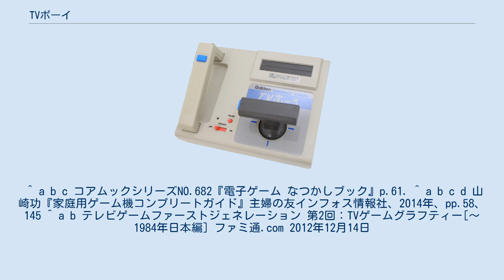TVボーイ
TVボーイ（テレビボーイ）は、1983年10月に学習研究社（現・学研ホールディングス）から発売された家庭用ゲーム機。
価格は8,800円。
愛称はコンパクトビジョン。
 本体色は白。
電源スイッチの他にゲームを中断するポーズボタンがある。
 コントローラには、本体一体型のジョイスティック形式が採用された。
左手で本体向かって左の取っ手をつかみ、右手でT字型のジョイスティックを握るかたちとなる。
ボタンは2つあり、左の取っ手とジョイスティックのそれぞれ親指で押せる位置に付いているが、どちらも同じ入力で内部的には1ボタンである。
コントローラの増設は出来ず、2人プレイするときは交替することになる 当初、学研ではホビーパソコンとゲーム専用機を同時開発していたが、結果的に市場に投入されたのはゲーム専用機である本機のみとなった。
本体価格が安価に抑えられているのは、カセットビジョンと同様にCPUを本体側に持たせていないためで、代わりにCPUとメモリ（ROMとRAM）と周辺回路が一つのチップになっているワンチップマイコンのMC6801がゲームカートリッジに搭載されている。
 ソフトは6種類が発売された。
各3,800円。
 ^ a b c コアムックシリーズNO.682『電子ゲーム なつかしブック』p.61. ^ a b c d 山崎功『家庭用ゲーム機コンプリートガイド』主婦の友インフォス情報社、2014年、pp.58、145 ^ a b テレビゲームファーストジェネレーション 第2回：TVゲームグラフティー[〜1984年日本編] ファミ通.com 2012年12月14日